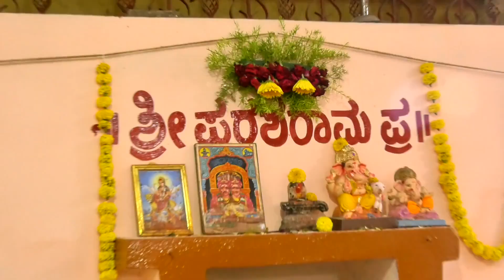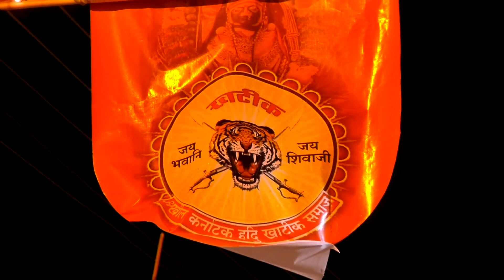23 October 2023